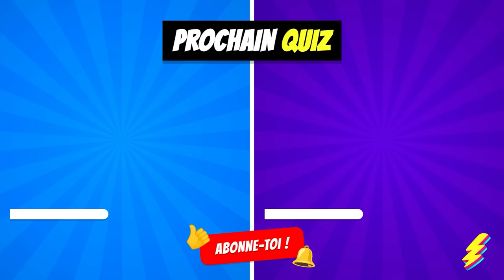Choisis un BOUTON...! 😱 FILLE ou GARÇON ? 🔵🔴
Choisis un bouton Fille Vs Garçon et fais face à ce défi excitant ! Dans ce jeu captivant de 'Fille ou Garçon ?', tu devras faire des choix difficiles en utilisant ton intuition. Es-tu prêt à relever le défi et à décider si tu préfères une option féminine ou masculine ? Ce quiz te mettra au défi de faire des choix rapides et astucieux. Tu préfères Fille ou Garçon ? Alors, es-tu prêt à tester ton instinct et à découvrir si tu es plus fille ou garçon ? Joue maintenant et révèle ta véritable nature !